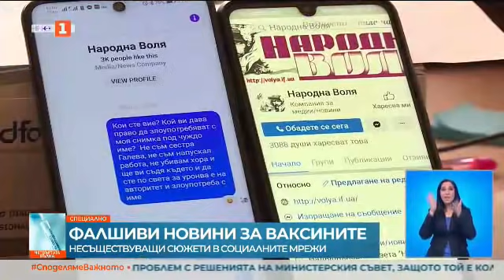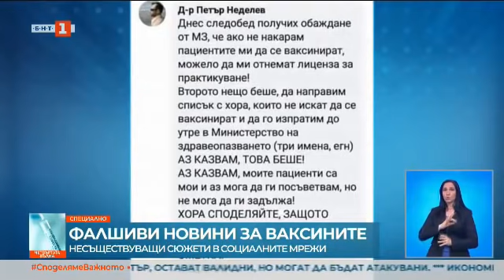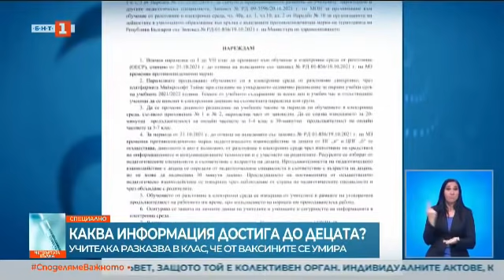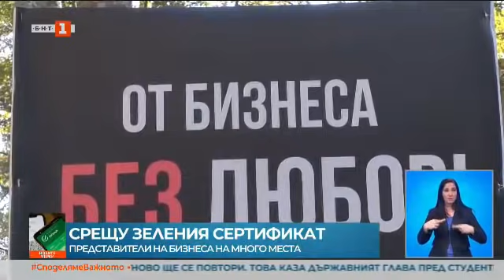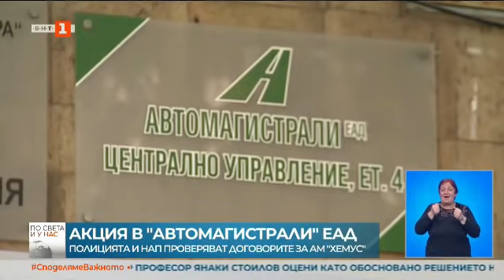По света и у нас – 28.10.2021, 20:00 часа, по БНТ